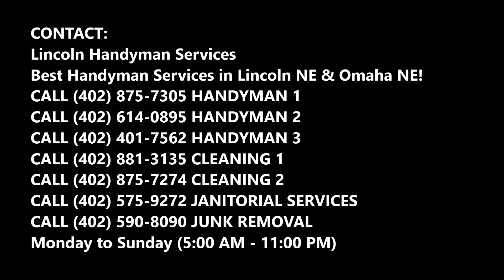Window Repair Services and Cost in Lincoln NE | Lincoln Handyman Services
Best Window Repair Services and Cost in Lincoln NE| Lincoln Handyman Services

Looking for Window Repair Services in Lincoln, NE? Lincoln Handyman Services specializes in Window Repair Services. Cost Of Window Repair? Free Estimates! Call Today Or Schedule Window Repair Online Fast!

WINDOW REPAIR SERVICES

Best Window Repair Services in Lincoln NE

Is your Window sticking? Are there chips on its exterior? If so, it is time that you contacted our professionals for Window I Repair Services. At Lincoln Handyman Services, we provide a variety of home Window Repair Services that can get your windows working correctly in no time at all. In cases where the window needs a full replacement, we can work with you to remove your old ones and get the new ones installed correctly and quickly with Window Repair Services.

No project is too small for the Lincoln Handyman Services! Call us to learn more about Window Repair Services that we provide. We are comfortable with all kinds of sash and casement windows, and we’re here to help you with Window Repair Services.

SERVICE AREA: Lincoln Nebraska Metro Area: Bennet NE, Firth NE, Hallam NE, Hickman NE, Lancaster County, Lincoln Nebraska, Malcolm NE, Milford NE, Panama NE, Seward County, Seward NE, Staplehurst NE, Utica NE, Walton NE, WAVERLY NE, Lincoln NE | Omaha NE | Lancaster County NE | Seward County NE | Milford NE | 68501, 68510, 68512, 68514, 68516, 68517, 68520, 68524, 68526, 68529, 68531, 68532, 68542, 68544, 68583, 68588.

Omaha-Council Bluffs Metro Area: Downtown Omaha, Central Omaha, Southwest Omaha and Sarpy County, including the communities of Bellevue, Blair, Carter Lake, Elkhorn, Fort Calhoun, Gretna, La Vista, Millard, Omaha, Papillion, Ralston, Springfield and Waterloo, NE, and Council Bluffs, IA.
Zip codes: 68007, 68010, 68022, 68102, 68104, 68105, 68106, 68107, 68108, 68110, 68111, 68112, 68114, 68116, 68117, 68118, 68122, 68124, 68127, 68130, 68131, 68132, 68134, 68135, 68137, 68142, 68144, 68147, 68152, 68154, 68157, 68164, 68178